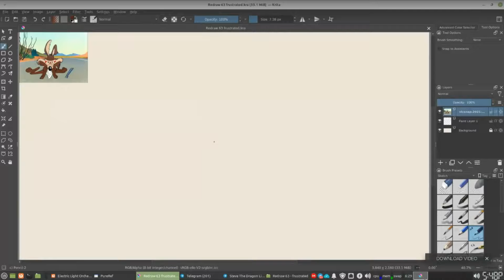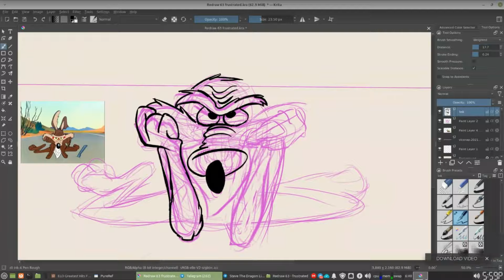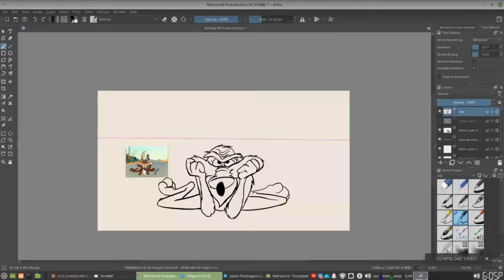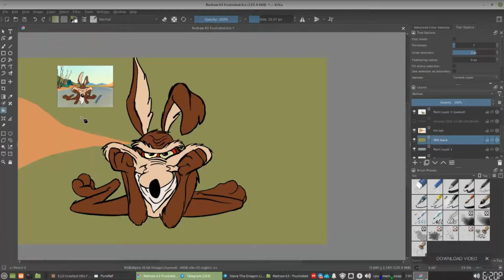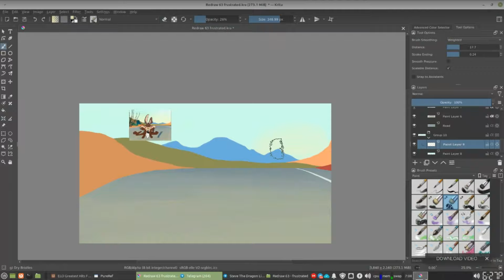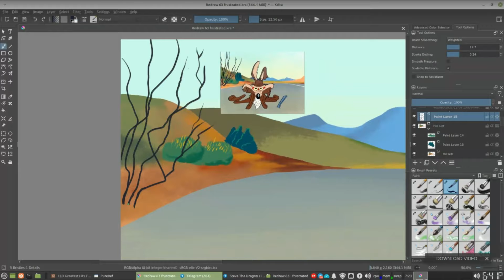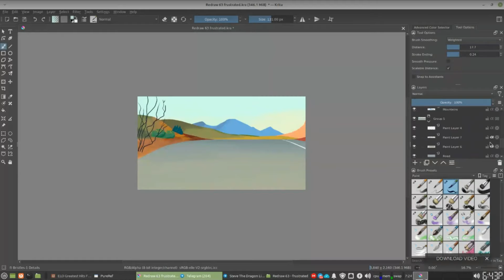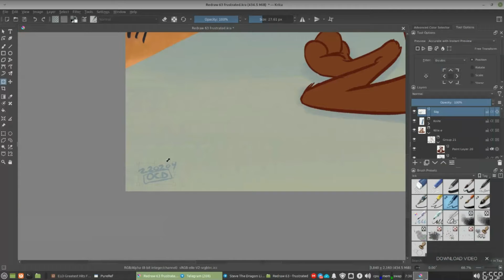220204 Daily redraw - frustration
You know...backgrounds are kind of fun to do!